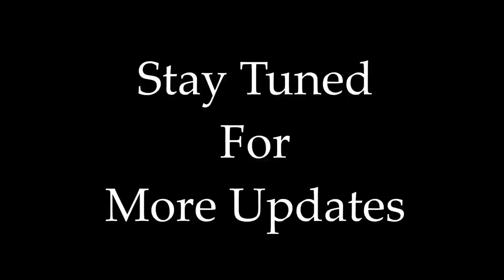Coffin Dance x Airtel Theme | Mix By Raj Bharath